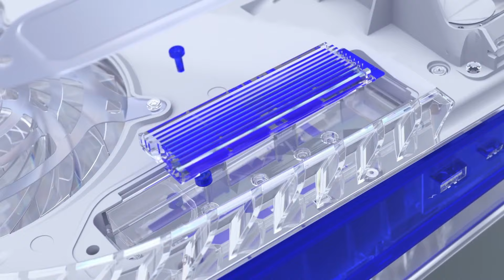✅[PS5 SLIM] 5 REASONS TO BUY A PS5 SLIM NOW. SHOULD YOU BUY A PS5 SLIM NOW OR WAIT FOR THE PS5 PRO?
One of the latest additions to the PlayStation family is the PS5 Slim, a sleek and powerful gaming console that promises to revolutionize your gaming experience. If you've been contemplating whether to invest in a PS5 Slim, here are five compelling reasons why now is the perfect time to make the leap.